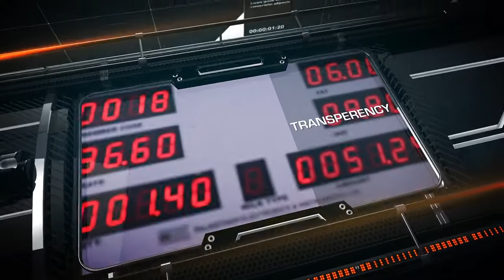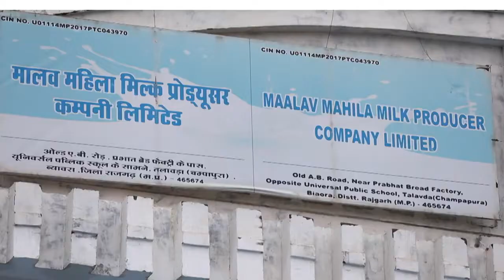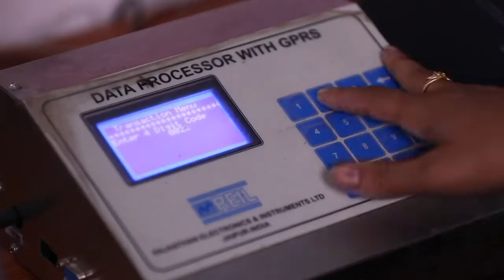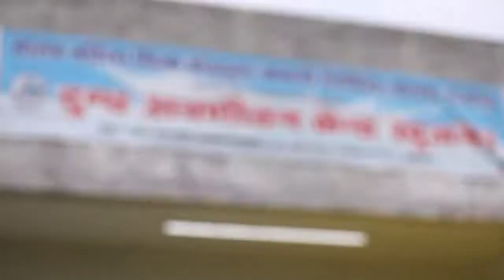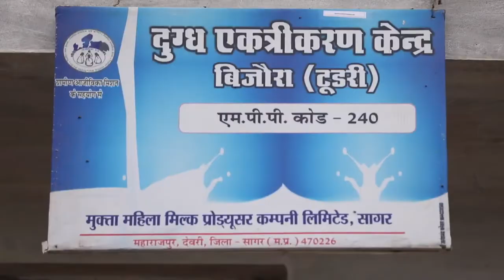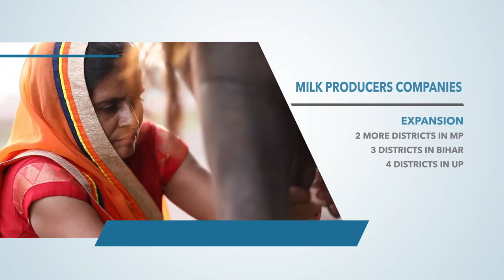A story of Milk Producer Companies started by the Women for Women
An initiative by DAYNRLM to support small & marginal enterprises of SHGDidis, by extending
- Training
- Technical expertise
- Market Linkages